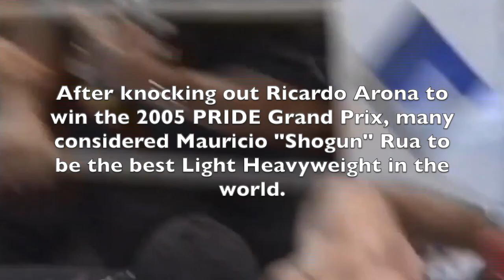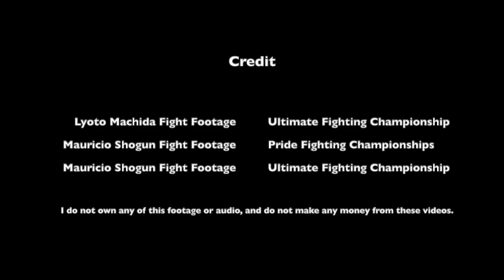Mauricio "Shogun" Rua: Chopping down Machida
Mauricio Shogun Rua is one of the best Light Heavyweights in MMA history. Coming into the UFC, he was considered the best Light Heavyweight on the planet after his run through the Pride 2005 Grand Prix. But after an upset loss and unimpressive win, fans wondered if he was still at the top of his game. When he fought Lyoto "The Dragon" Machida for the UFC Light Heavyweight Championship, he proved that he still had some gas left in the tank. This video serves to provide some background, and look at how he was able to compete with "The Dragon."